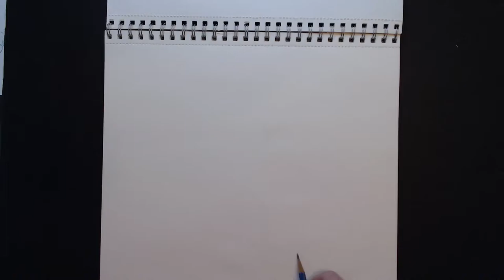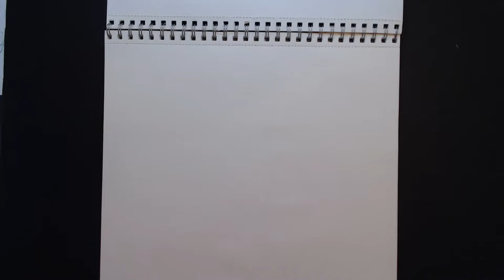Relearning How To Draw Continued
Continuing to put in the hours required to relearn how to draw.